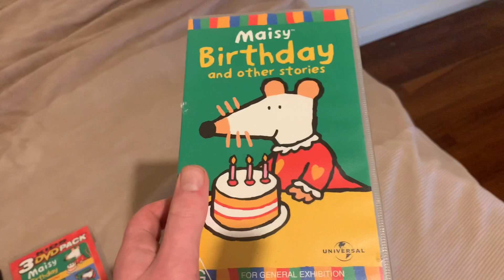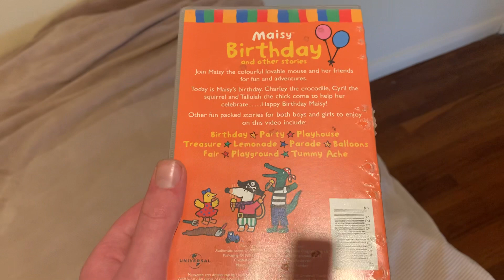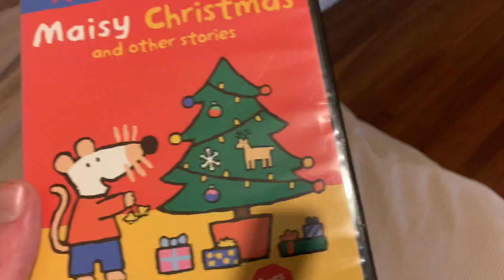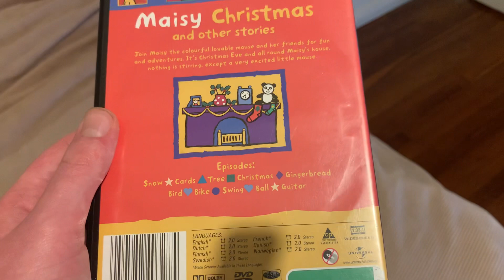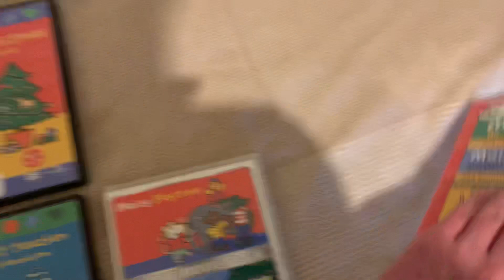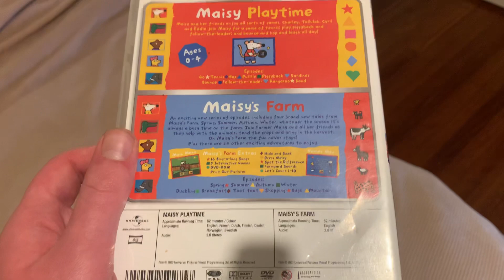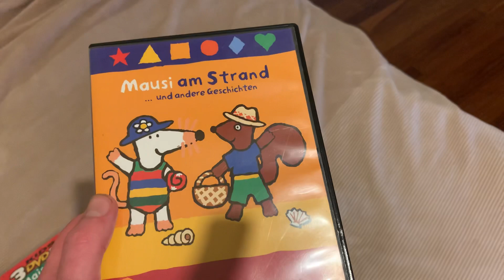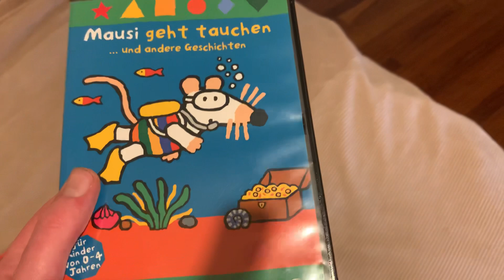My Maisy VHS And DVD Collection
I absolutely love that show. I mean no joking I certainly do.❤️🧡💛💚💙💜💖

Maisy aired on the ABC In Australia probably in 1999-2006.❤️🧡💛💚💙💜 (maybe, I’m not so sure)

Make sure you subscribe to my channel, give me likes, click on notification for the bell, request me more videos and give me very nice comments as soon as you can.❤️💜💛💙